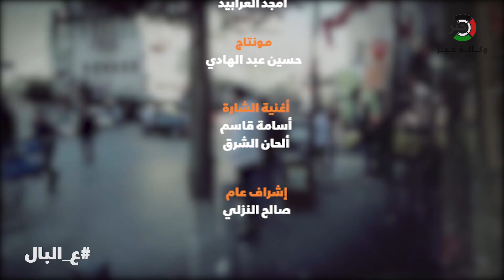ياسر عرفات "أبو عمار" الذكرى 18.. عنوان حلقة خاصة من برنامج ع_البال من رام الله